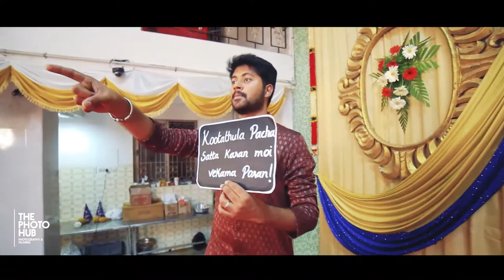Uppli Weds Kamala Tamil Cinematic Wedding Highlights Video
Music Credits

  Lyrics : Sangeeth Ravindran, Sooraj S Kurup

  Singers : Renuka Arun,Sooraj S Kurup

  Mixing & Mastering - Kiranlal

  Recording Engineer - Binil Eldhose

  Studio - Nhq Kochi

  Lyric video by: Ranjit kumar Rajendran (SFTS MEDIA)

Song Name - Aye Sinamika
Movie - O Kadhal Kanmani
Singer - Karthik
Lyrics - Vairamuthu
Director - Mani Ratnam
Starring - Dulquer Salmaan, Nithya Menen
Producer - Mani Ratnam, Suhasini Mani Ratnam
Studio - Madras Talkies